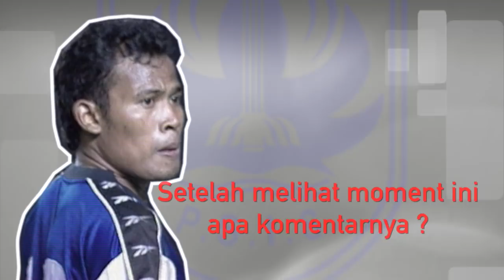TUGIYO, "Maradonna dari Purwodadi"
Liga Indonesia 1999 menjadi panggung bagi Tugiyo. Striker PSIS Semarang yang dijuluki Maradonna dari Purwodadi ini menjadi penentu kemenangan Laskar Mahesa jenar lewat gol tunggalnya ke gawang Persebaya Surabaya...